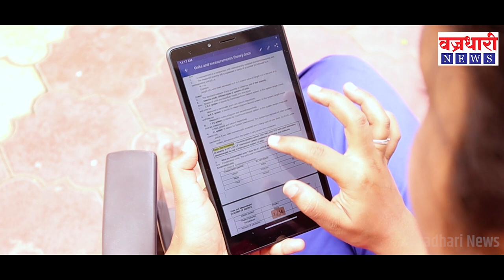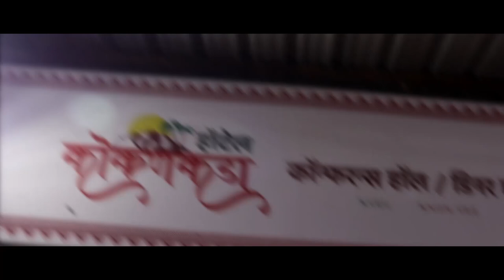आमदार ते नामदार बच्चू कडूंचा प्रवास उलगडणारी खास मुलाखत ।। वज्रधारी न्यूज ।।